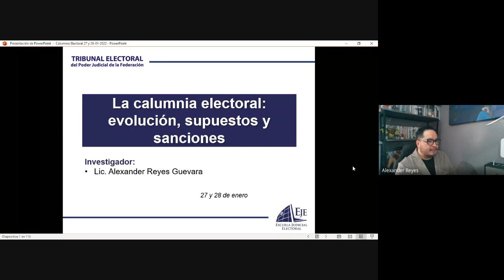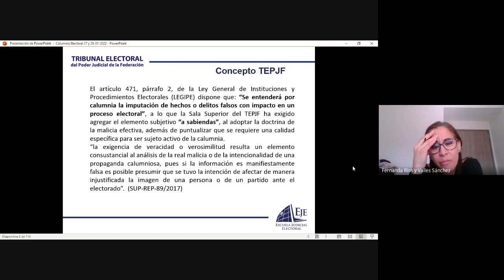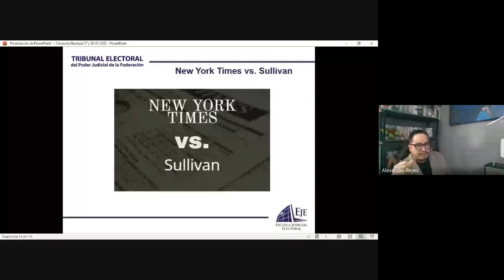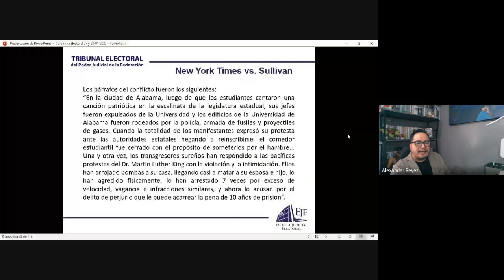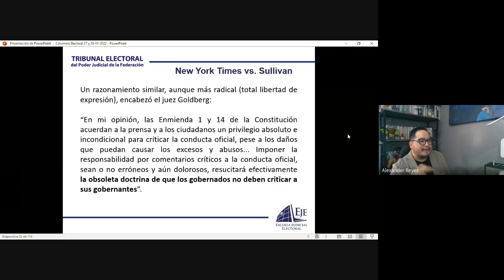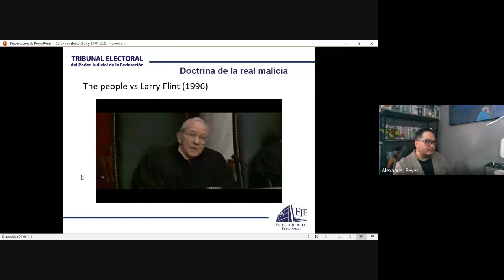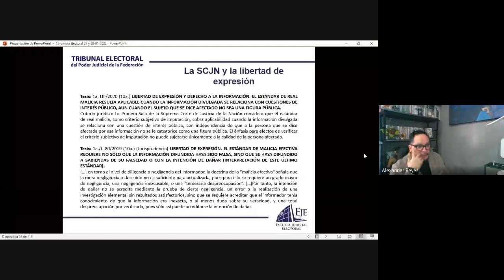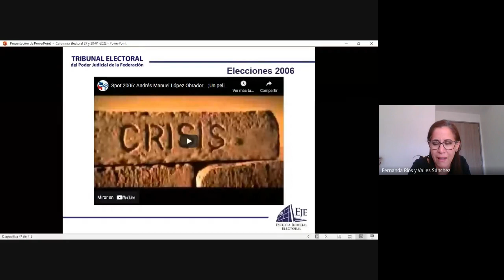DIPLOMADO PROCEDIMIENTO ESPECIAL SANCIONADOR EN MATERIA ELECTORAL Y DERECHOS HUMANOS 2022 01 27